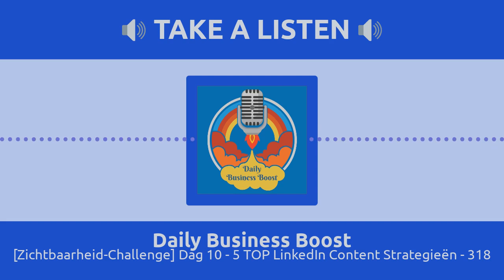[Zichtbaarheid-Challenge] Dag 10 - 5 TOP LinkedIn Content Strategieën - 318 | Daily Business Boost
Vandaag is de Tiende dag van de gloednieuwe "21 Dagen Zichtbaarheid Challenge". Vandaag dus dag 10 en opdracht 10.

En als je klaar bent voor de volgende stap in jouw Business en je kunt mijn hulp daarbij gebruiken dan heb ik drie opties voor je:

1. Je kunt gratis mijn "100 Top LinkedIn Tips" e-boek downloaden.

2. Je kunt je nu GRATIS inschrijven voor de "7 Sleutels om Jouw Zichtbaarheid op LinkedIn een Boost te geven" Online training van 28 oktober van 11:00-13:00

3. Je kunt gratis lid worden van mijn "LinkedIn Uitblinkers Club" op facebook